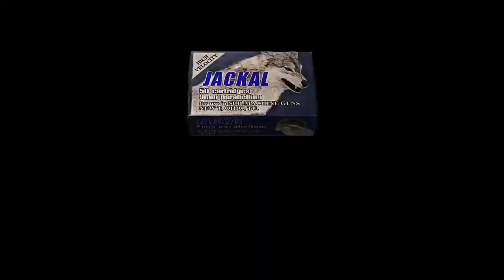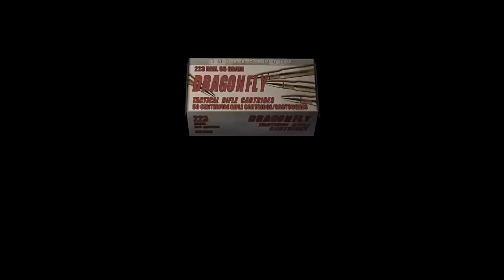RESIDENT EVIL 4 "NO REMAKE"....SALVADOR OTRA VEZ TU😐